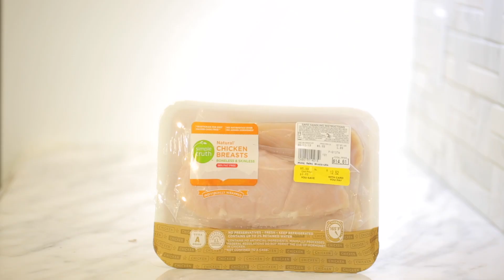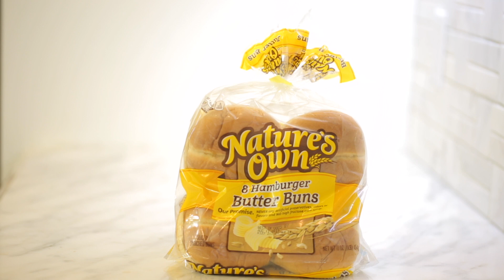AIR FRYER CHICK-FIL-A COPY CAT RECIPE ATTEMPT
What's up guys! In today's video I ATTEMPT to recreate the classic Chick-Fil-A chicken sandwich.
Tyler

* POSTMATES!